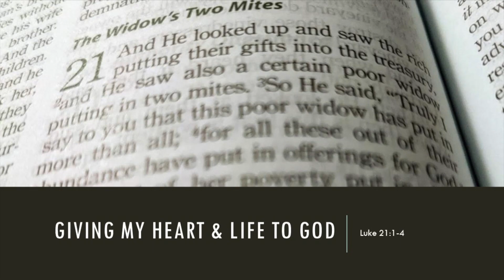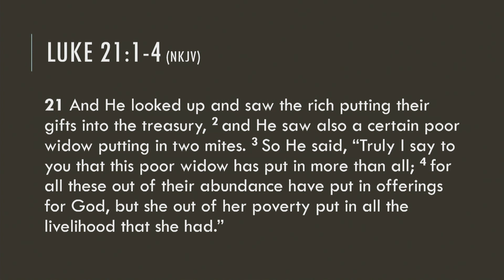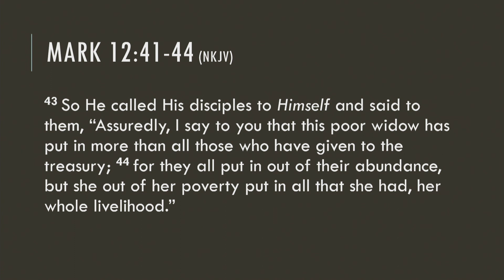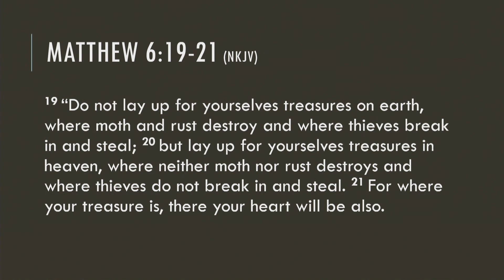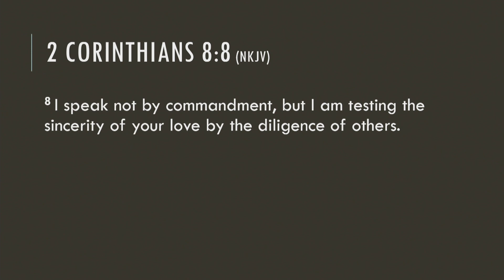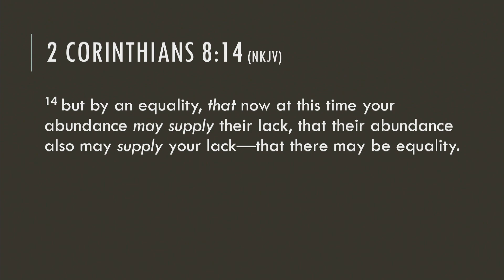Giving My Heart & Life to God - August 22, 2021